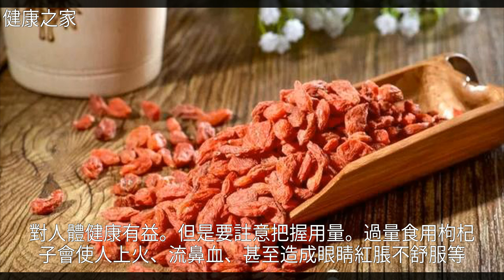跟風枸杞養生，你真的用對了嗎？中醫告訴你枸杞應該這麼吃效果佳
跟風枸杞養生，你真的用對了嗎？中醫告訴你枸杞應該這麼吃效果佳跟風枸杞養生，你真的用對了嗎？中醫告訴你枸杞應該這麼吃效果佳養 生 , 枸 杞 , 中 醫 , 桃 仁 , 美 容